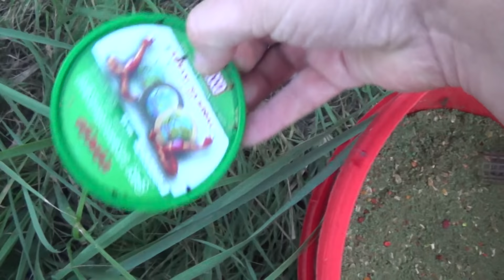Рыбалка на фидер. Ведро леща в августе | Brekšu cope, Lielupe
Ловля леща, на реке Лиелупе. Удалось поймать с 10-ток приличного подлещика практически леща. Рыбка отбиралось в основном начиная от 0,500 кг. Попадалась очень много мелочи но вся рыба отпускалась сразу что-бы не мучить ее в садке.
🉐 Товары из Китая: (Торговцы товаров где я заказывал)

📦 Светодиодный сигнализатор на кончик фидера (зеленый постоянный, при поклевки красный мигающий)
Следите за нами: 👀
(Самые свежие фото с наших рыбалок! + Прямые трансляции)

Рыбалка в Латвии | Makšķerēšana Latvijā